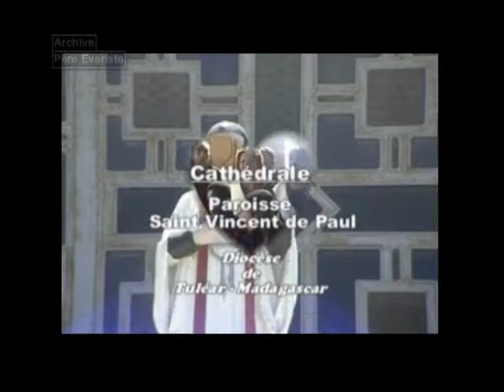Chorale Saint Vincent de Paul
Histoire
Tsiaro 2006 groupe liturgique
Insertion pastorale de Père Evariste 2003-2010